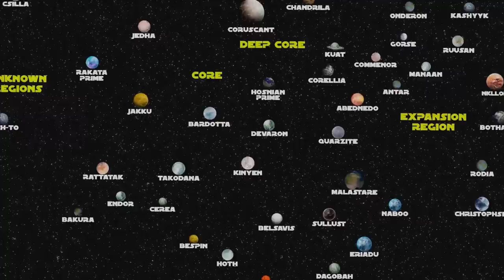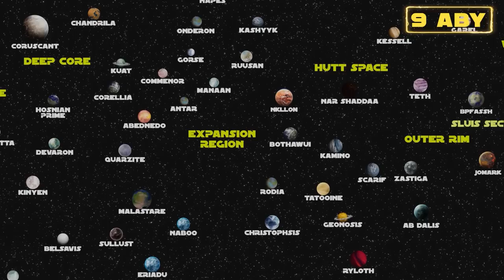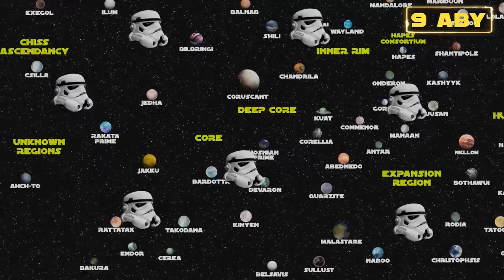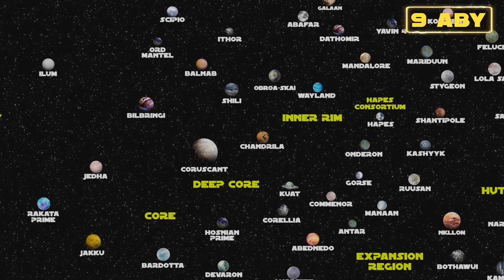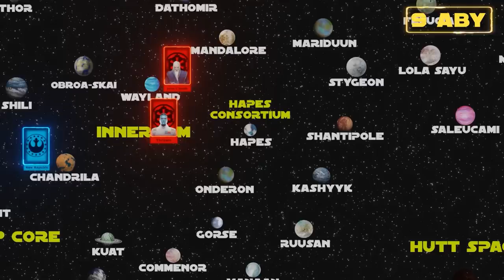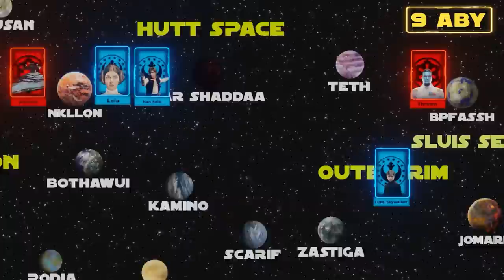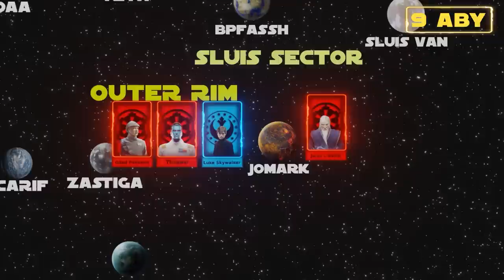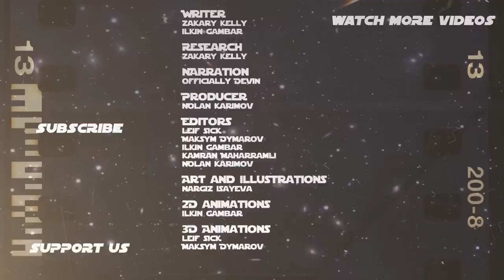Original Thrawn Story Begins - Star Wars Legends Lore DOCUMENTARY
Wizards and Warriors Channel sci-fi animated documentary video series on the Star Wars galaxy lore will continue with the second episode on the Galactic Civil War, as in the aftermath of the battle of Scarif the rebel alliance got its hand on the Death Star plans uncovering its weakness. After of the destruction of Alderaan, Princess Leia Organa assisted by Luke Skywalker, Han Solo, Chewbacca, R2-D2 and C-3PO brought it to the alliance leadership with Darth Vader, Wilhuff Tarkin and the Death Star in pursuit, which led to the famous battle of Yavin The victory at Yavin allowed the Rebels to find new allies in Mon Calamari and their Mercantile fleet helped them create their fleet. However, the empire was still hunting the Rebels, which led to the battles of Vrogas Vas and Mako-to, where the Empire regained ground forcing the rebels into the Mid Rim Retreat which led to the battle of Hoth in 3 ABY In the aftermath of Hoth, the rebels were forced to continue their retreat, but various groups like the 61st Mobile Infantry (Twilight Company) continued fighting the Empire, leading to the strategically important battle of Inyusu Tor on the planet Sullust With these minor victories, the Rebels, who learned that the Emperor is building a new Death Star, had a new opening to attack the Empire, which led to the battle of Endor Emperor Palpatine died during the battle of Endor, but he had ordered Operation Cinder beforehand. This operation was emperor's revenge, as he wanted to destroy both the rebels, who killed him and the imperials who failed to protect him. Then infamous Shadow Wing was in charge of portions of this operation and was countered by the Republics Alphabet Squadron and the Barma Battle Group under Hera Syndulla. Their confrontation led to the battles of Pandem Nai, Cerberon and Troithe The final battle of the Galactic Civil War would be fought near Jakku, as the New Republic finally found a way to end the empire But that was not the end of the story. The empire dissolved in many factions and among them, grand admiral Thrawn arrived to the scene, becoming the heir of the empire.

Our other series:
Middle-Earth - youtu.be/cVHygcEZbjY?list=PL2Qq-rUSt7b1P4htSWJv3UUPP5E0HcquL
Witcher - youtu.be/VISScJAyl5s?list=PL2Qq-rUSt7b2M0MwLZF8oq-BuoavZOkzz

Writer: Zachary Kelly
Animation: Maksym Dimarov